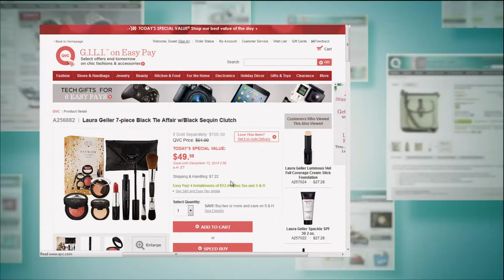Laura Geller 7-piece Black Tie Affair w/Black Sequin Clutch with Mary Beth Roe